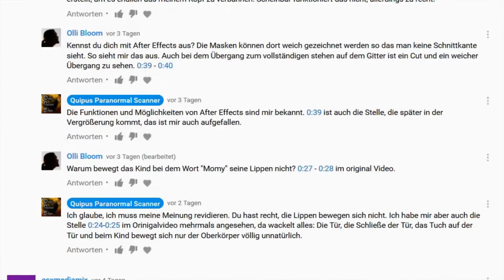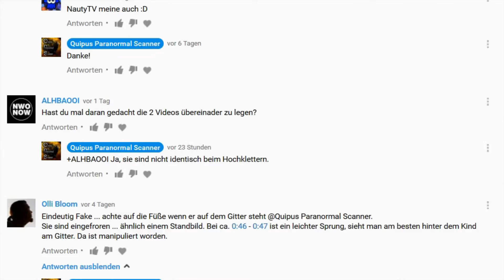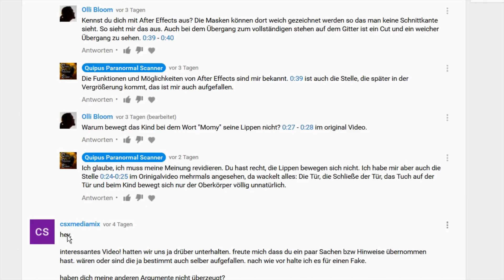UPDATE: Hoax? - Kind balanciert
Zu meiner Analyse des Videos: Dämonisches Kind balanciert, welches über 11 Millionen Klicks hat, habe ich ein Update gemacht.
Warum? Lass dich überraschen ...

Hinweis:
Ich verwende in diesem Werk Bild- bzw. Filmzitate nach folgenden deutschen Recht:

1. einzelne Werke nach der Veröffentlichung in ein selbständiges wissenschaftliches Werk zur Erläuterung des Inhalts aufgenommen werden,
2. Stellen eines Werkes nach der Veröffentlichung in einem selbständigen Sprachwerk angeführt werden,

Kommentare (Comment)
Wissenschaft (scholarship)
Forschung/Recherche (research)